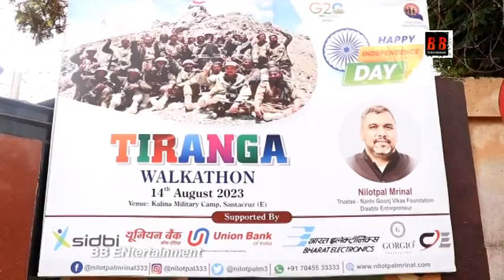Philanthropist Nilotpal Mrinal Organised TIRANGA WALKATHON RALLY with Divyaang Army, Airforce Police